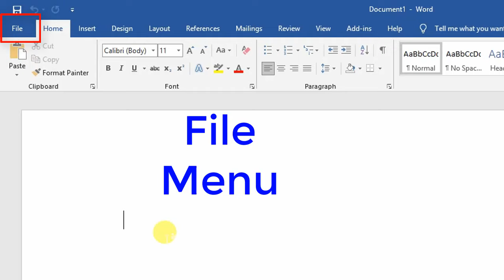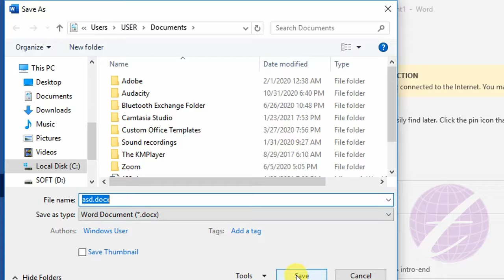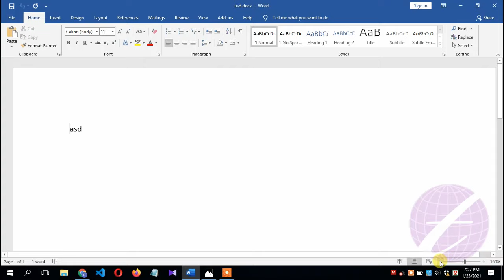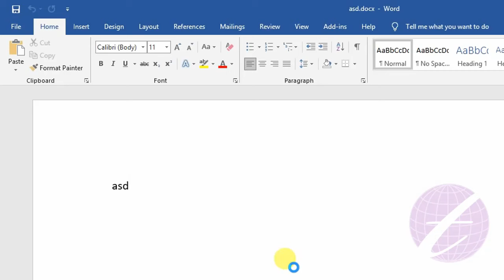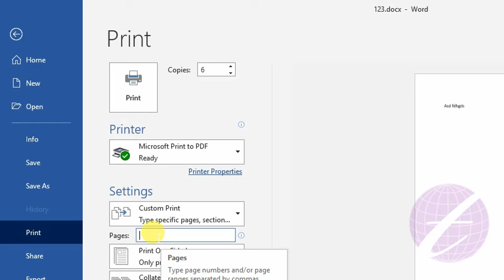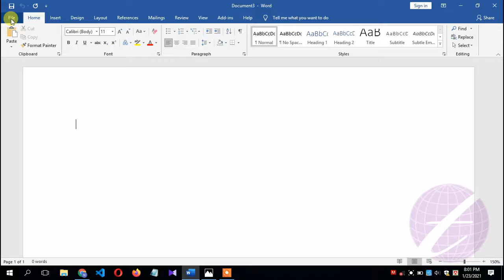Creating a New document, Open Close Save Save As Print in Ms Word | Microsoft Word Tutorial Bangla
This is microsoft word tutorial bangla and after watching this video you can learn how to Creating a New document in MS Word 2016. You can also learn about Open Close Save Save As Print in Ms Word. This video part of series word 2016 bangla tutorial. You must view this video for ms word full course in bangla or microsoft word 2016 tutorial bangla 2021. You can also call ms word course in bangla

এটি ms word 2016 tutorial in bangla এবং এ ভিডিওতে ms word 2016 এর File Menu সম্পর্কে আলোচনা করা হয়েছে।

ms word interface,
ms word interface 2016,
ms word interface bangla,
Ms Word 2016 interface,
how to save file in ms word,
how to save file in ms word in bangla,
how to save file in ms word 2016,
save in ms word,
save as in ms word 2007,
save as in ms word 2016,
save as word document,
microsoft word save as,
how to open ms word file,
open word file,
new document in ms word,
new document word,
create document in ms word,
creating new document in ms word,
printing in ms word,
how to print in word document,
how to print word document,
print word document,
word document print settings,
word document print,
word document print double sided,
ms word document print,
ms word print tutorial bangla,
ms word print preview,
printing a document in ms word,